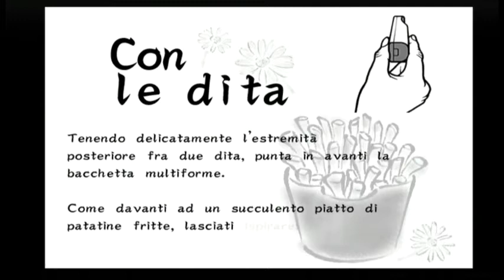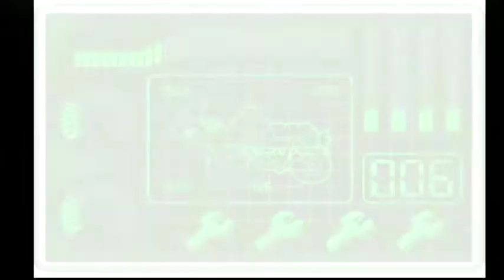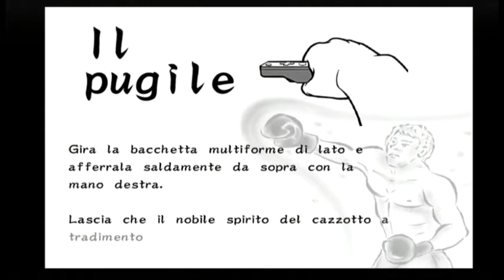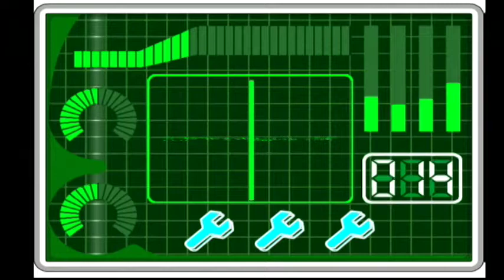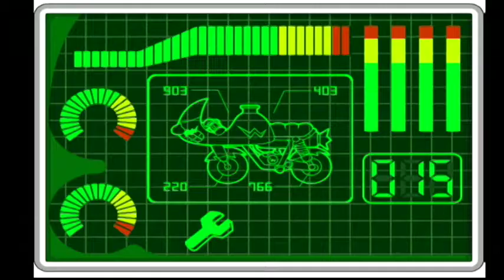Let's Play WarioWare: Smooth Moves - Parte 8: Sfida Tecnologica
Questo ottavo livello è interamente dedicato ad una sfida all'ultimo sangue (e all'ultima invenzione)... ce la farà la nostra Penny a vincerla?